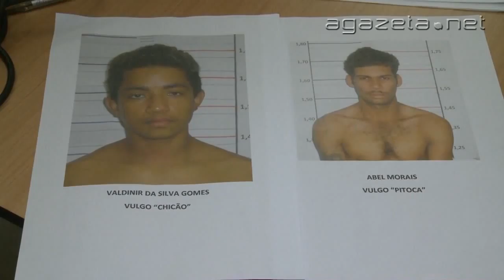detentos fogem do presidio em cruzeiro do sul 20 06 2013